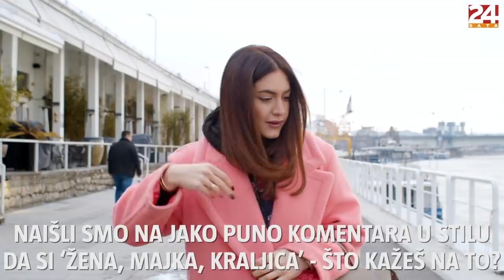Ena Luna: 'Koki mi prigovara za modne kombinacije' | 24 pitanja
S influencericom Enom Lunom našli smo se u Beogradu, a ona nam je odgovorila na 24 pitanja. Što se nosi u 2021. godini, kakve promjene planira na svojim društvenim mrežama te kako joj je na posao utjecala pandemija, ne propustite saznati u intervjuu.